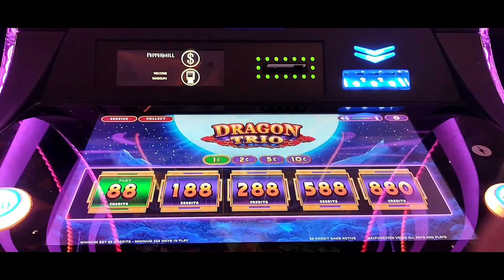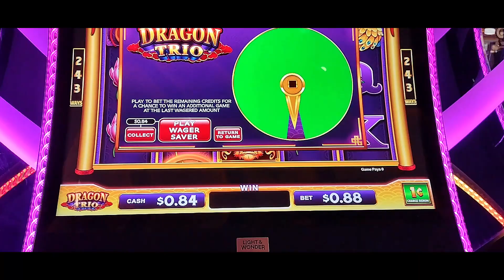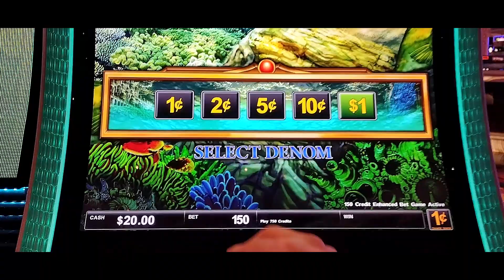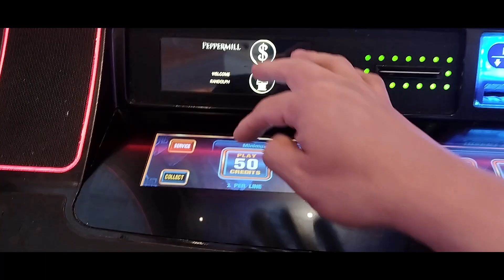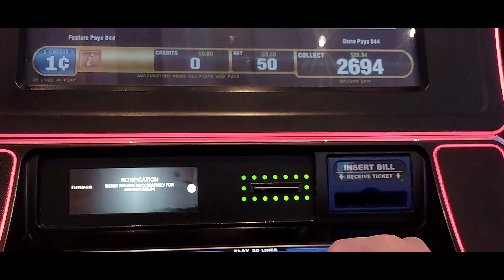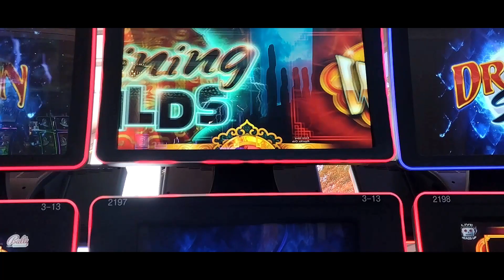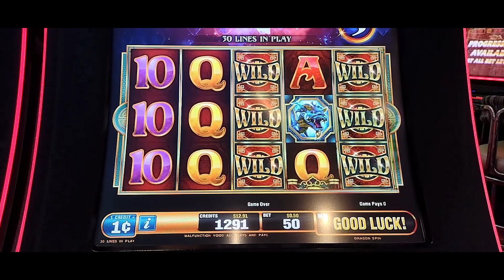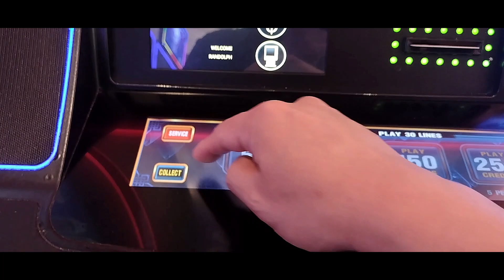SATURDAY FUN MACHINE! Episode 2: The Best $20 Slot Challenge In The Galaxy!!! 🌌🎰💰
Happy Saturday Friends! Another $20 slot challenge at the Peppermill! Watch me put $20 in several slot machines and try to win big. Don't miss out on the excitement and join the party!